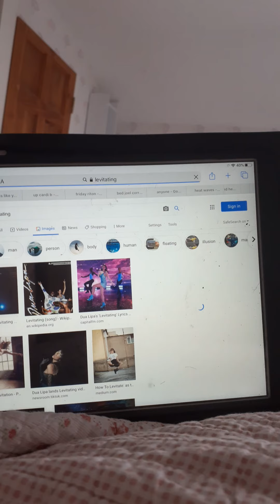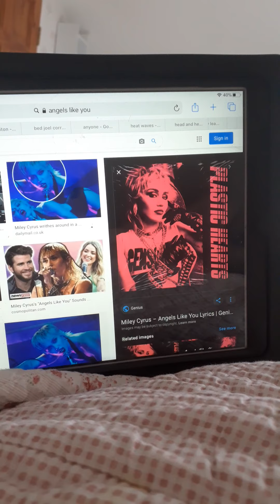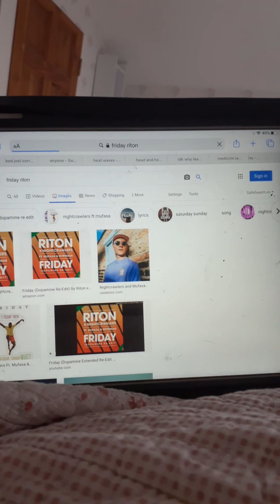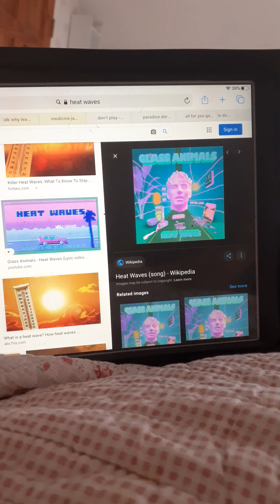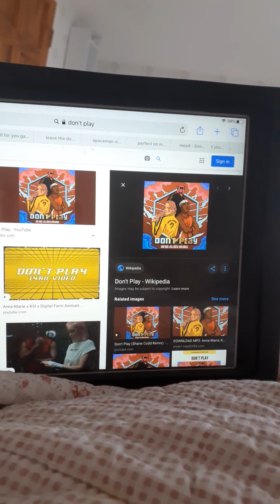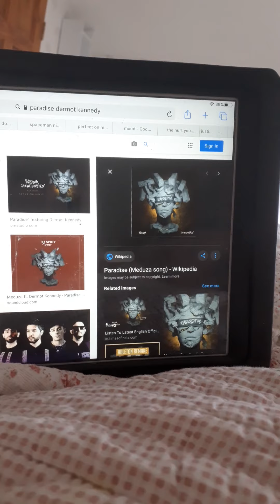Spin 1038 Airplay Ranking Part 2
The orignial video was 18 minutes long. I'm only new to shortening videos